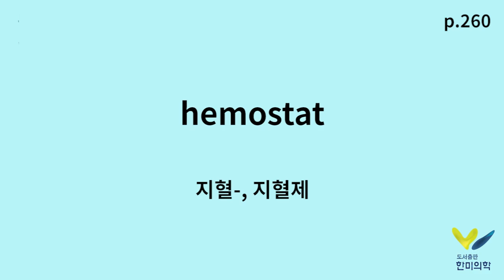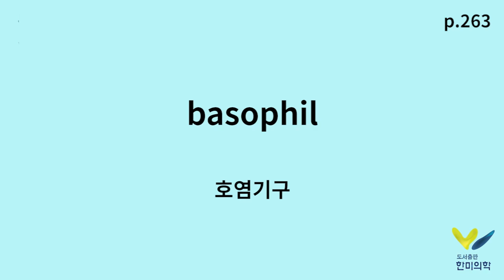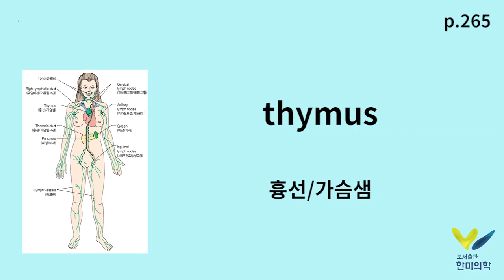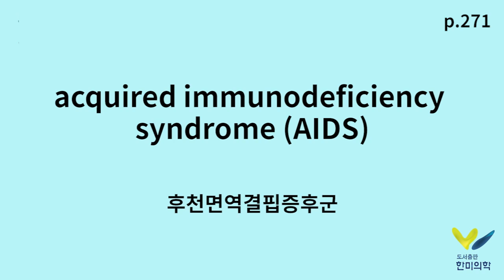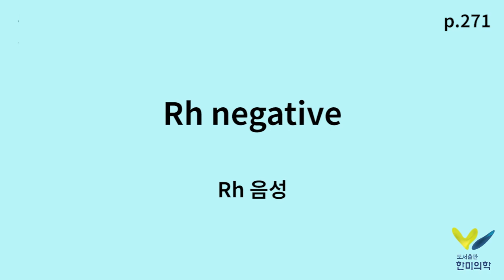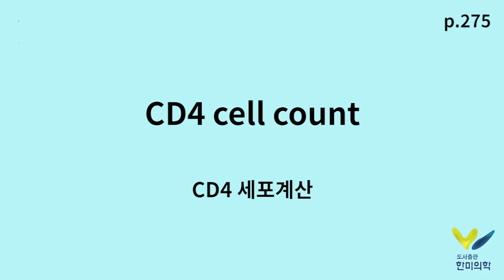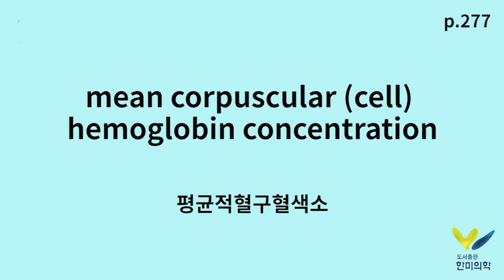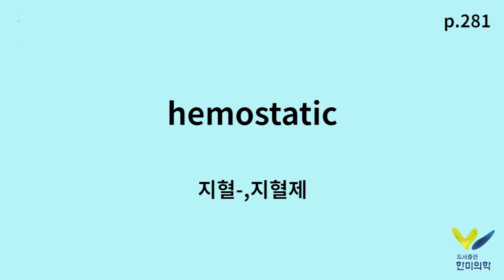[한미의학] 의학용어 ch.8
한미의학 출판 서적 [실무중심의 의학용어]에 나온 의학 용어를 영상으로 만들어 보았습니다 :-)